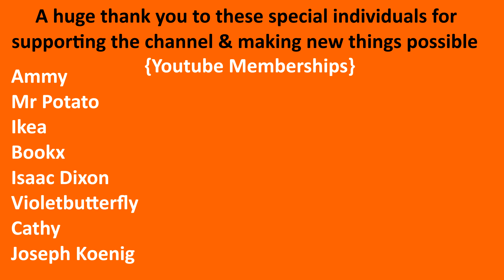Harvest Moon A Wonderful Life - Baby Cow Episode 22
Van tells us about his matkin's diet & our cow finally gives birth to a beautiful baby :D

A lifetime of farming takes on new meaning in Harvest Moon: A Wonderful Life. Besides planting crops, raising animals and rebuilding your father’s farm, you’ll make friends in Forget-Me-Not Valley, find your future bride and hopefully cultivate a happy family! Raise a son and help him or her learn to farm or choose a new career path! Carefully nurture better grades of produce or create your own hybrids!

- Silverburg_023

-  Suede

- Eric McClelland

- Gangstamoogle

- Hekate Trivia

- Kevo167_

- Jokir

- Made_in_taiwan

- Margaret Richardson

- Aria

- AsXceofallTrades